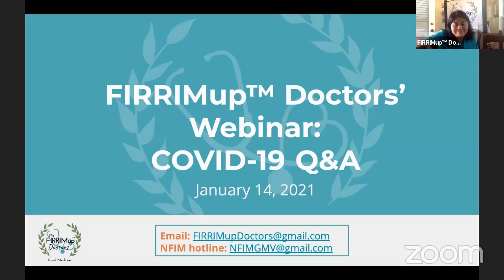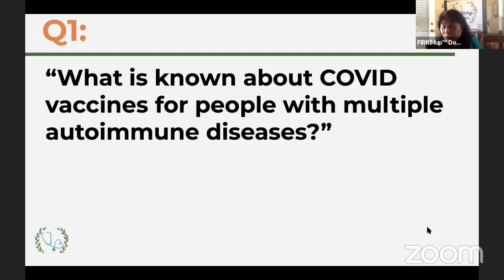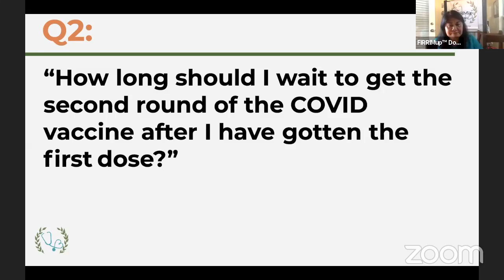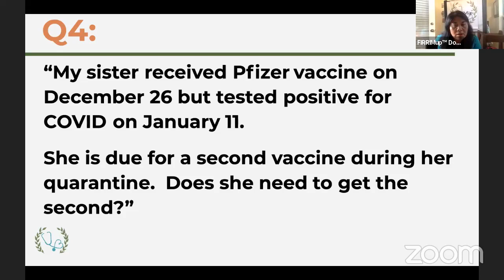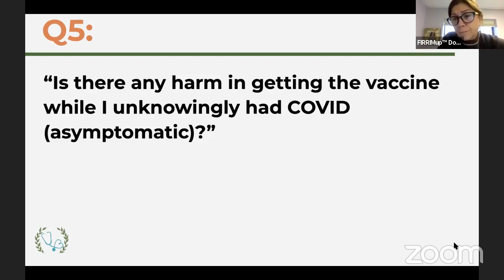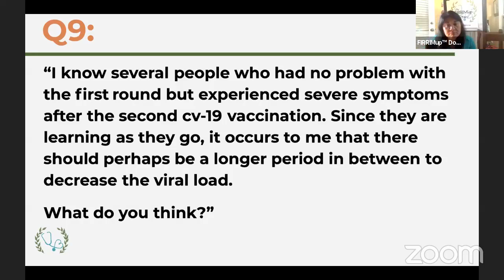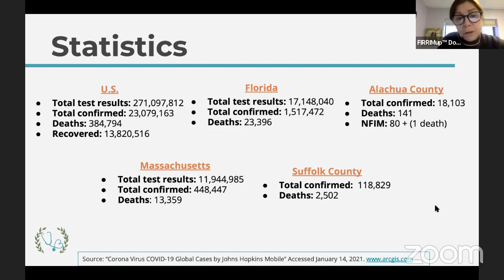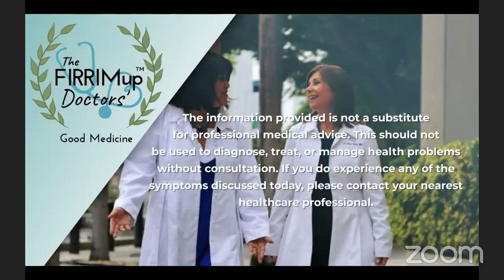COVID-19 Q&A—The FIRRIMup™ Doctors’ Webinar: Week 11—January 14, 2021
Dr. Angeli Maun Akey and Dr. Kathleen O'Neil-Smith will be holding FIRRIMup Doctors' Webinars on Thursdays from 3-3:30 PM on the FIRRIMup Doctors' Facebook page. During the webinars, they will be discussing monthly topics and teaching you Functional, Integrative, Regenerative, Restorative, Internal Medicine concepts to maximize your health and wellness. You can watch these webinars on the FIRRIMup Doctors' Facebook page or here on the YouTube channel. Their book, "Kick COVID-19 to the Curb”, is available for purchase on FIRRIMupDoctors.com, Amazon, Google Play Books, and Barnes and Noble.